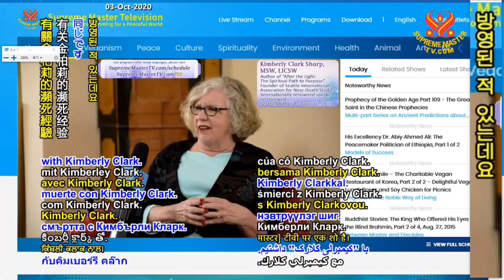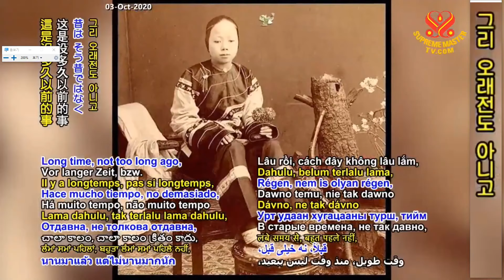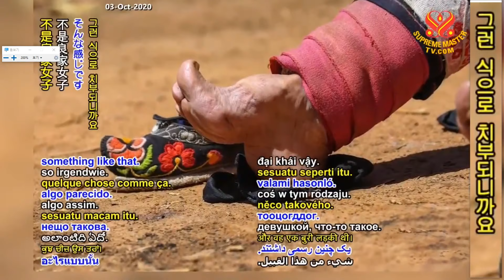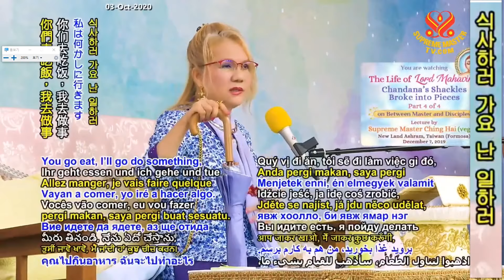(P. 4/4) The Life of Lord Mahavira: Chandana’s Shackles Broke into Pieces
Supreme Master Ching Hai's lecture at New Land, Taiwan (Formosa) Dec 7, 2019.